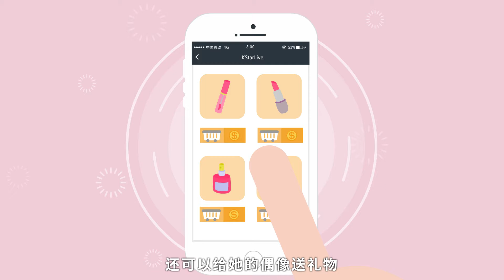KStarCoin Introduction Video [CHN]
获得为自己偶像打气与在国内办演唱会的奖励！马上成为最大韩流社区的一份子吧！